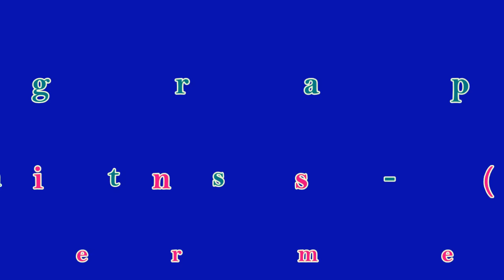Cake By The Ocean - Line Dance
Choreographer: Scott Blevins ( Jan. 2016)
96 Counts - 4 Wall - Phrased High Internediate Line Dance